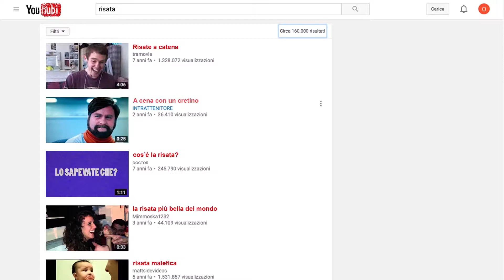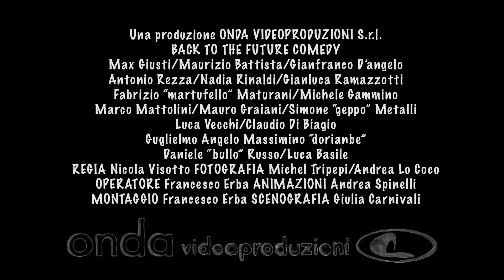Back to the Future Comedy_ TRAILER